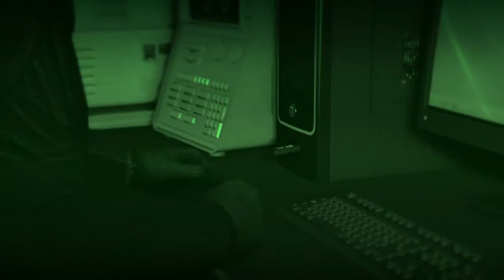GTA-V - With Friends - feat. Pazain, Troyt727